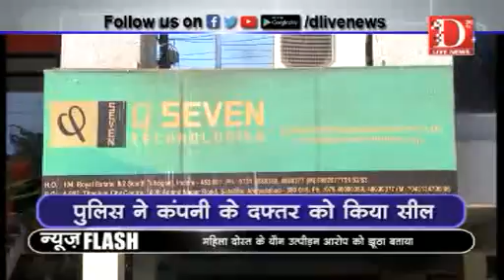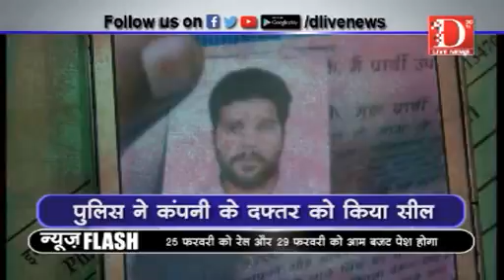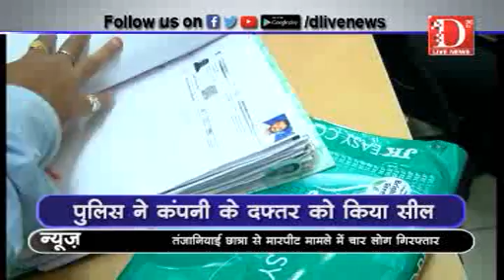D Live News: पुलिस ने कंपनी के दफ्तर को किया सील